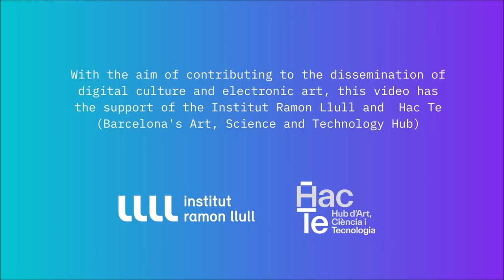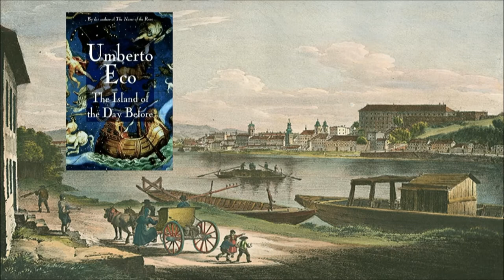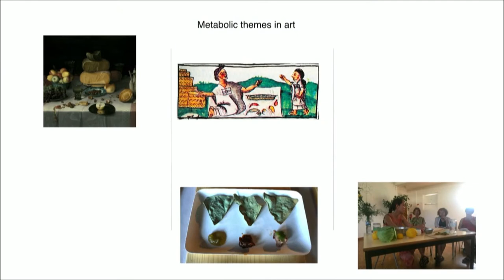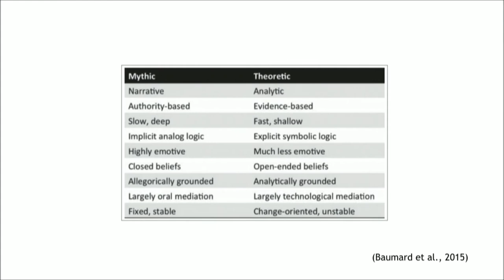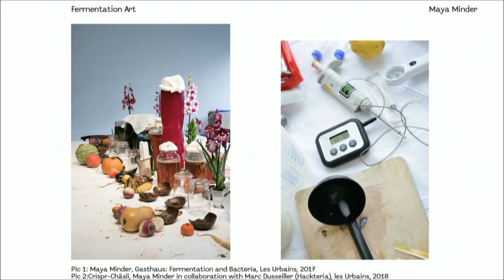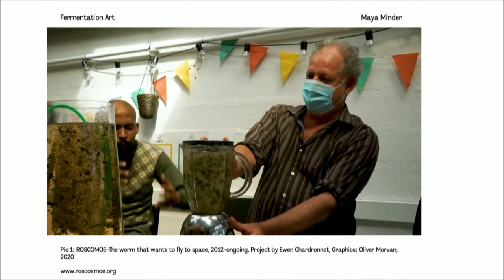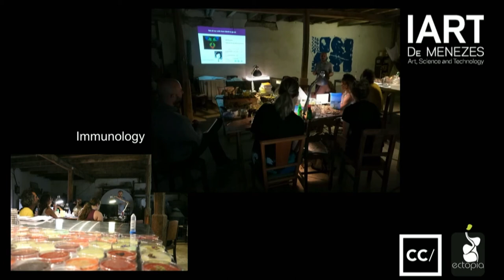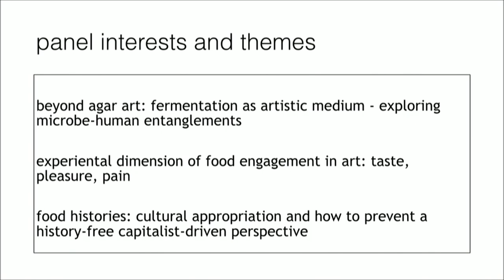Panel: Islands of the Day Before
Islands of the Day Before: Artistic Exploration in Post-Anthropocenic Food Ecologies

Julian Stadon, Erik Zepka, Maya Minder, Maro Pebo, Roland van Dierendonck, Marta de Menezes